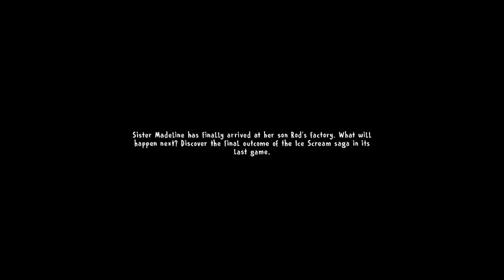Ice Cream 1,2,3,4,5,6,7,8 and pick room All escape anding (Halloween mood)